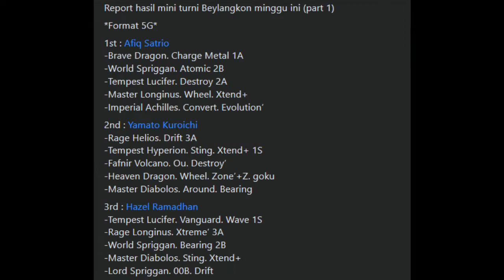VLOG Gath Terakhir tahun 2020 Bareng Beylangkon [Jogjakarta Beyblade Community] Part 1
Halo Sharklings

Kali ini Koko Hiyu bikin video gathering bareng jogjakarta beybade comunity (beylangkon) nih akhir 2020 lalu, ada keseruan apa aja selama kita gathering? langsung aja tonton videonya biar ga penasaran.. Btw nanti bakal ada part 2 nya lho sharklings.. stay tuned ya~

Kalo temen2 punya request atau ada pertanyaan langsung aja ke kolom komentar atau bisa PM ke link di bawah

Thankhiyu~